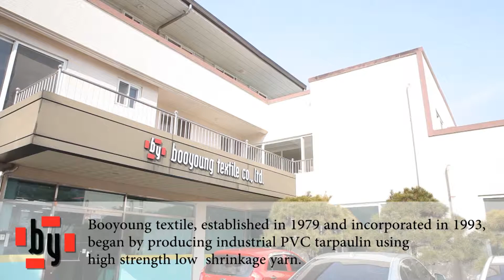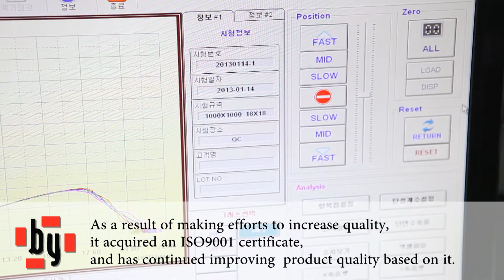high tenacity polyester base fabric for PVC by Boo Young Textile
* Industrial Weft Inserted Fabric

- Production Feature

Highest possible tensile strength
Exceptionally high resistance to tear propagation
Excellent adhesive power
Perfect performance on Laminating line

-Fabric Characteristics

- Fibers
High tenacity low shrinkage polyester
210 denier ∼ 2000 denier
Twisted
- Working width
Up to 245 inches (622 cm)
Fabric Construction
General construction 9x9, 12x12, 16x16, 18x12, 18x14, 18x18
As customers requested 3x3, 4.5x4.5, 6x6, 8x8, 9x12, 18x9, 18x20, 18x24
Flat stitch, Round stitch and special stitches
- Finishes
Low wick
Heat set (glued)

* Industrial Woven Fabric

- Production Feature

Excellent adhesive power
Perfect performance on Coating line
Fabric Characteristics

- Fibers
Nylon
150 denier ∼ 4000 denier
Twisted
- Working width
Up to 182 inches (462 cm)
- Fabric Construction
General construction 14x14, 17x17, 19x19, 21x22, 31x31, 36x28
As customers requested
Plain, Half panama, Full panama, Leno, and so on
- Finishes
Low wick
Heat set (acrylic, glued)